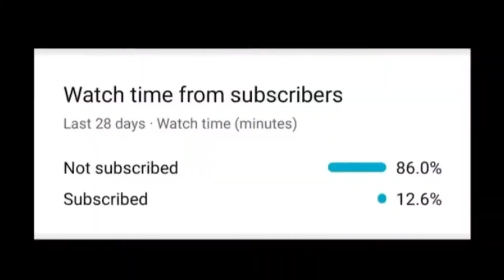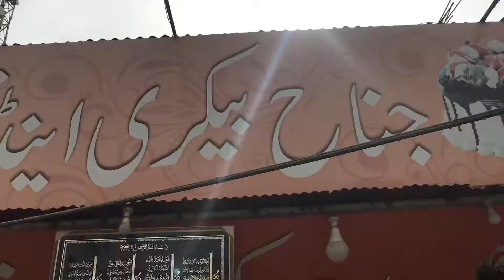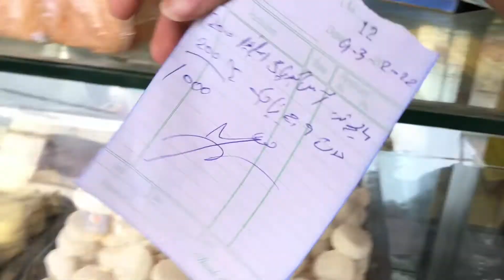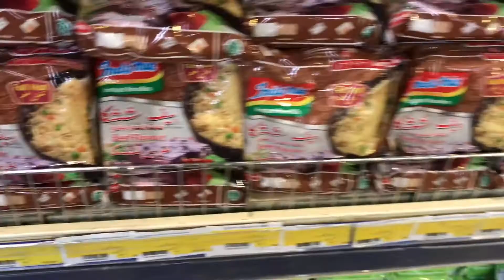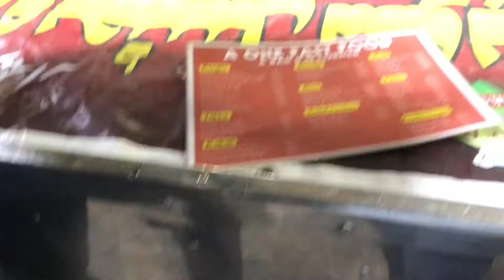Dost ki birthday celebrate ki ❤️🎂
Stay tune gys for new vlogs❤️
Jb tk ispy apna payar dekha do❤️
Allah hafiz ❤️